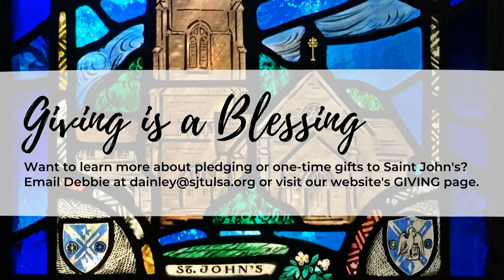Music at Midday 28 September 2022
"A recital of American Art Songs"
Meray Boustani, soprano
Cathy Venable, piano
Alleluia - Ned Rorem (b.1923)
i carry your heart - John Duke (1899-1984)
Songs & Sonnets to Ophelia - Jake Heggie (b.1961)
I. Ophelia's Song
II. Women have loved before
III. Not in a Silver Casket
IV. Spring
Three Shakespeare Songs - Amy Beach (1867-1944)
I. O Mistress Mine
II. Take, O take those lips away
III. Fairy Lullaby
Joy - Ricky Ian Gordon (b.1956)